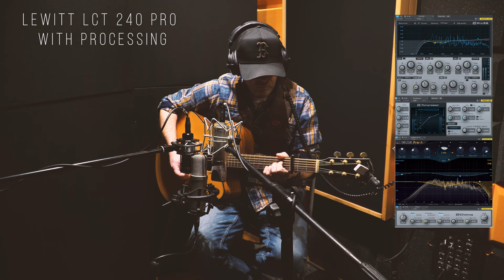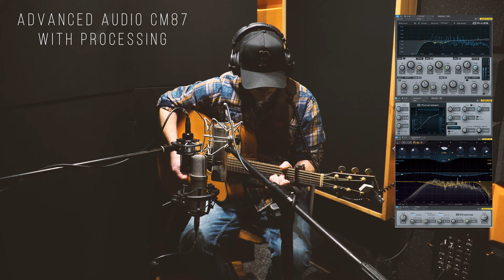Guitar Mics Shootout | Guitar Mics Comparison | Lewitt LCT 240 PRO, Rode NTK , Advanced Audio CM87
Aciustic Guitar - Mics Comparison
Original  Song - Jon Pardi - She Ain't In It
Vocal - Andrzej Samson
Acoustic guitar - Andrzej Samson